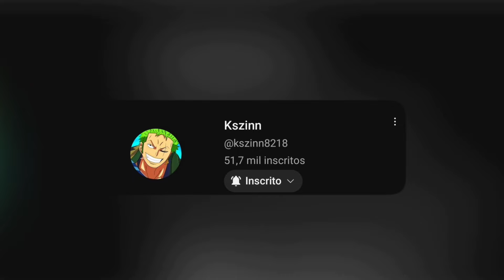SAIU!🔱Executor DELTA ATUALIZADO + Script SEM KEY Blox Fruits 🍓 Nova Atualização Roblox Celular/PC